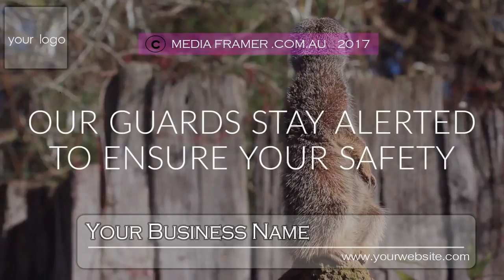GUARD SERVICE VIDEO 04 A